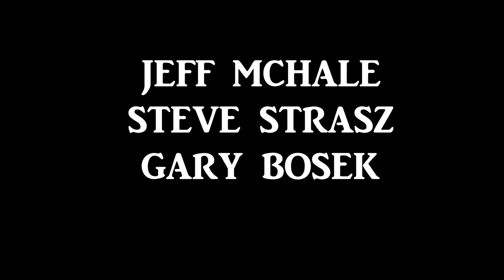THE GARAGE SALE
A man discovers he shouldn't clean out his garage on a nice day.